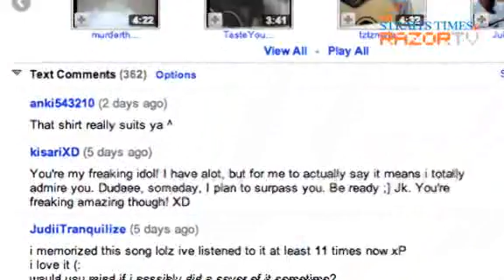Sweet, young & Youtube-famous (Cute Youtube Girl Pt1)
Anyone can sing. But not everyone make's it big on Youtube.Is a pretty face and a decent voice the recipe to Youtube success?A sweet-faced 18 year old girl explains how anyone can propel themselves to be a cyber-celeb, like her.